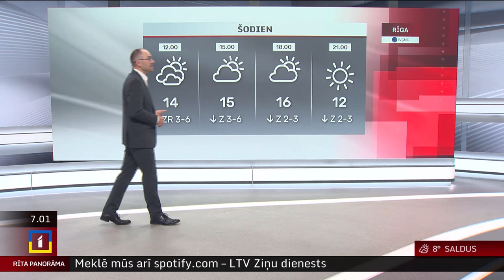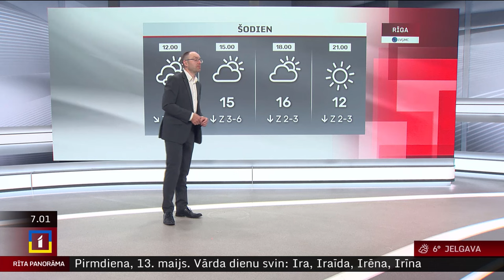13. maija laika ziņas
Labrīt! Pirmdien Latvijā būs mainīgs mākoņu daudzums, taču nokrišņi nav gaidāmi. Starp mākoņiem brīžiem uzspīdēs arī saule.

Pūtīs lēns vējš, galvenokārt ziemeļu puses. Gaiss iesils līdz +13..+18 °C, piekrastes rajonos līdz +10..+15 °C.